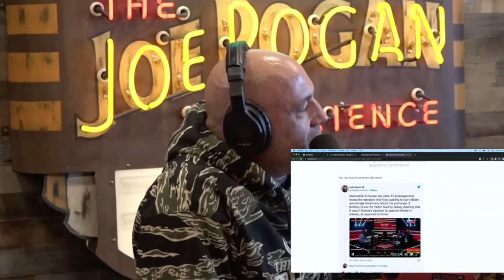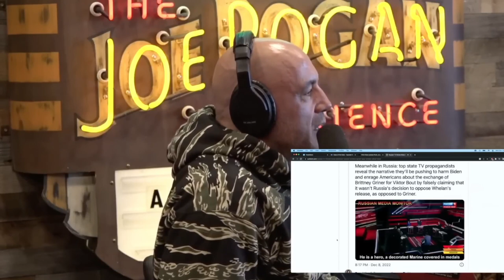Joe Rogan: Russian TV LAUGHING at the USA. 'Merchant of Death' traded for 'hashish' enthusiast 😮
In this short clip Joe Rogan and Steven Rinella talk about the recent situation around one of the most famous trades in history - an russian arms dealer Viktor Bout was traded for an WNBA player Brittney Griner. Griner was found guilty of drug possession in Russia and was sentenced to 9 years in prison.
On top of it, supposedly USA had a choice to make - her or a member of a military personell who has been in Russian prison for about 2 years now and that is the exact REASON why Russian propaganda TV is laughing at USA.

This clip is from an episode 'The Joe Rogan Experience' #1912 with Steven Rinella,
Full episode available only on spotify!